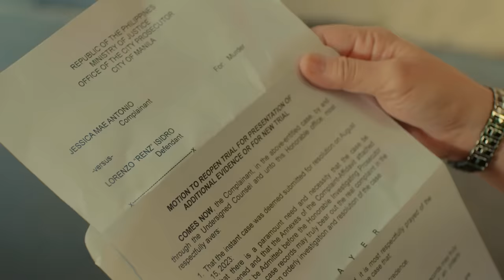Rose saves Jessa | Unbreak My Heart Episode 40 Highlights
Renz's (Joshua Garcia) violent encounter with Franco (Jeremiah Lisbo) fuels Rose's (Jodi Sta. Maria) suspicion about the former's involvement in Jenny's (Iana Bernardez) death. This pushes Rose (Jodi Sta. Maria) to begin her own investigation. Meanwhile, Dante (Victor Neri) volunteers to deal with Jessa (Iana Bernardez).